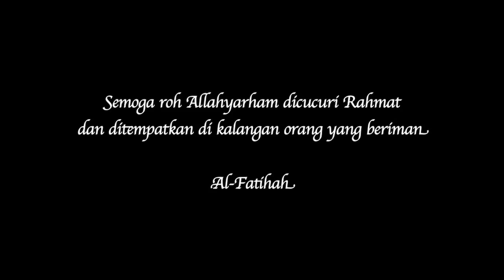Dalam Kenangan: Dato' Hasbullah Awang (Part 3)